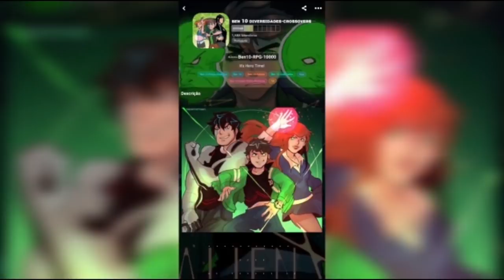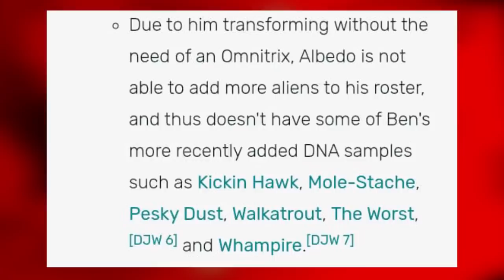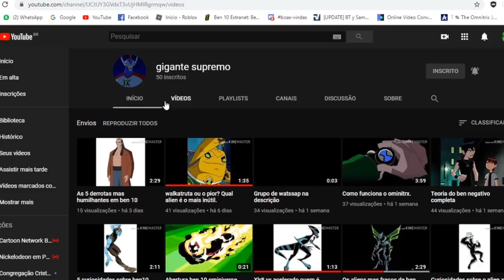BEN 10 - ALBEDO GANHOU ALIENS NOVOS OFICIAIS!!!!